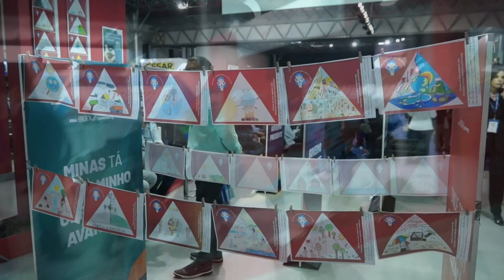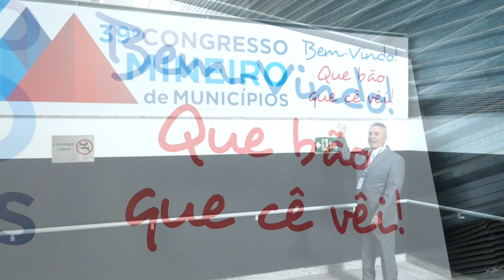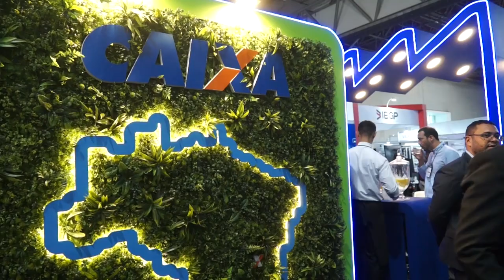39° Congresso Mineiro de Municípios - AMM - Paulo Navarro